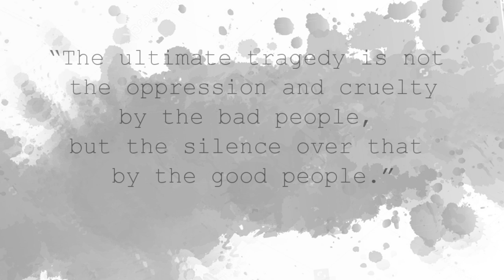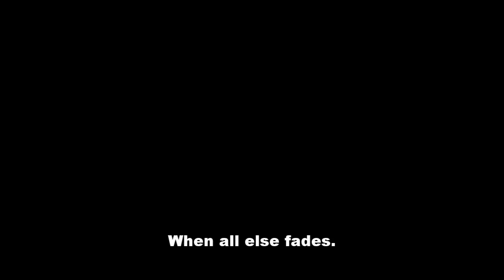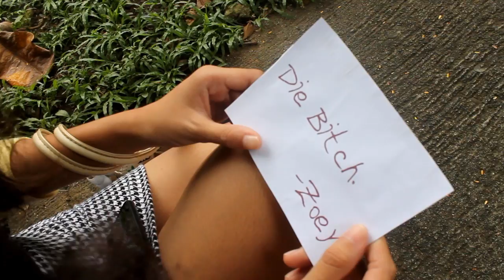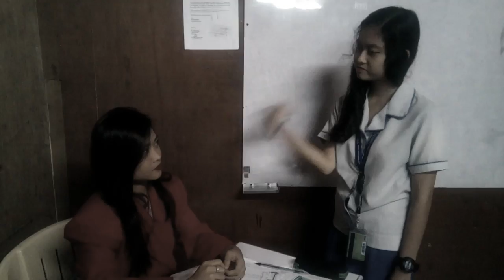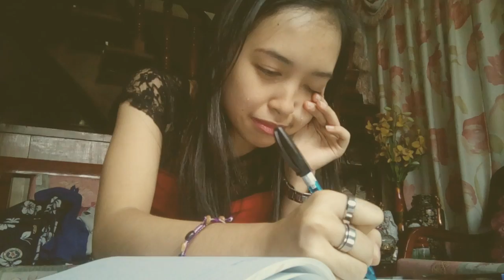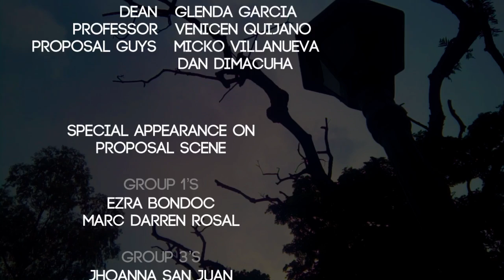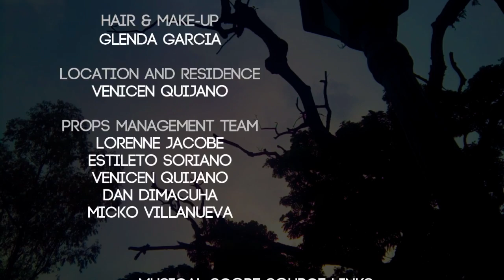"When All Else Fades" | Short Film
A short film for ENG315 - Philippine Literature
Asian Institute of Computer Studies - Commonwealth
Ms. Kathleen Jade Cabuang
BE3AA - Group 2

Written, Directed & Edited by: Carlo Lirio
Co-written & Casting by: Lorenne Jacobe
Narrated by: Angelika Reyes
Cinematography and Production: Carlo Lirio